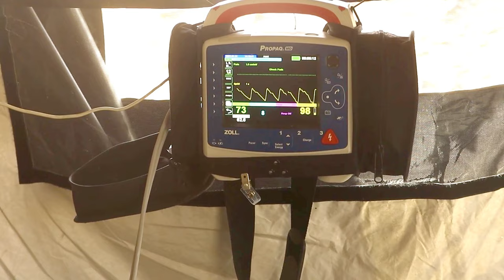Into the Depths: Adversary Force Exercise with U.S. Marines and Sailors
U.S. Marines and Sailors with Combat Logistics Battalion 11, Combat Logistics Regiment 17, 1st Marine Logistics Group, participate in an Adversary Force Exercise as part of Service Level Training Exercise 2-24 at Marine Corps Air-Ground Combat Center, Twentynine Palms, California, Jan. 31, 2024.

1st MLG Marines and Sailors participate in a forward security exercise AFX for SLTE 2-24
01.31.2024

The purpose of AFX is to create a credible, realistic threat for the exercise forces participating in SLTE 2-24 to engage against during the upcoming Marine Air-Ground Task Force Warfighting Exercise in a force-on-force, unscripted wargame. (U.S. Marine Corps video by Cpl. Hunter Wagner)

Film Credits: Video by Cpl. Hunter Wagner
Marine Corps Air Ground Combat Center